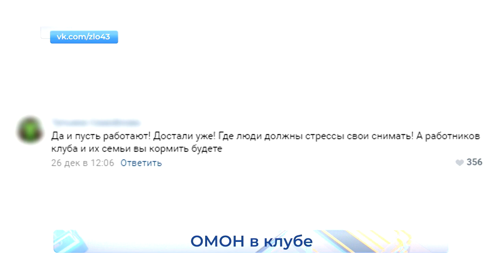ОМОН пришел в Неон Новости Кирова 28 12 2020